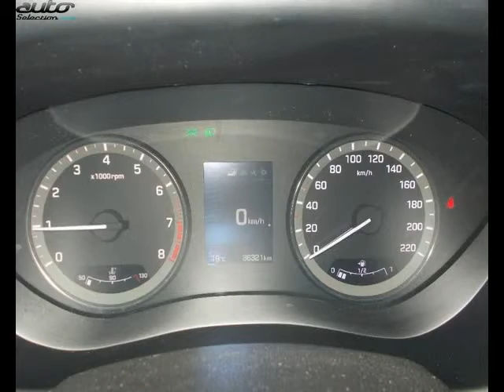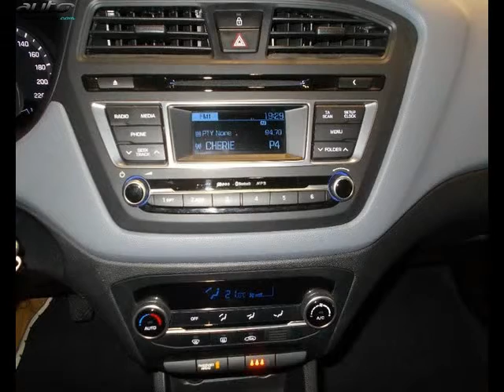Hyundai i20 occasion visible à Vesoul présentée par Renault vesoul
Cette Hyundai i20 occasion disponible à Vesoul dans le 70 est mise en vente par Renault vesoul - 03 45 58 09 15 - tous les détails sont